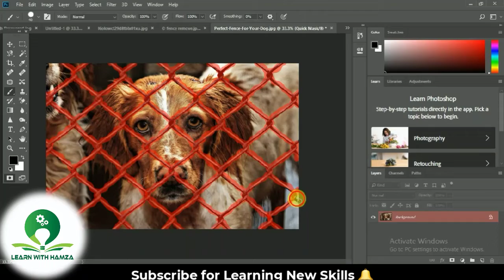Perfectly Remove Fence from Dog in photoshop || Tutorial #13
In this Class We will Learn about how to Remove Fence Easily || Photoshop Tutorial

For more illustrator tutorials watch the following videos